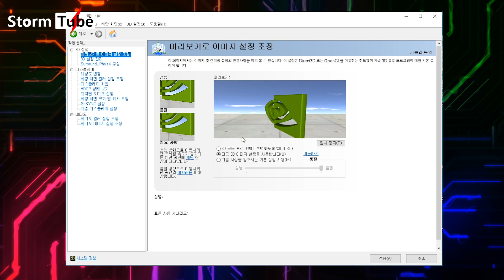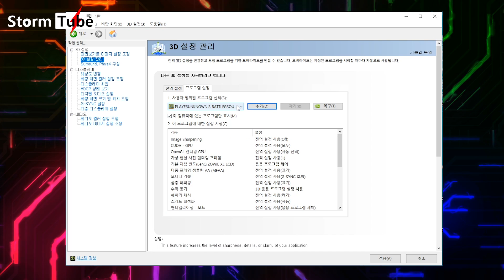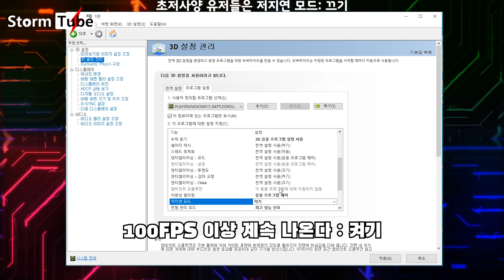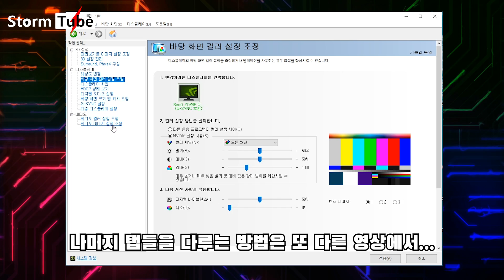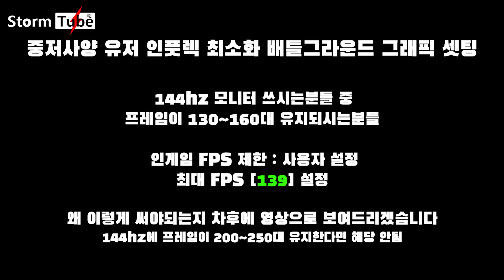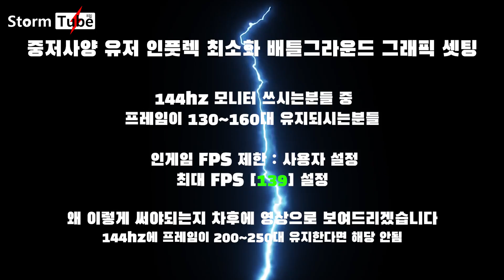배틀그라운드 및 모든게임 엔비디아 완벽 제어판 설정[아직도 최적화라고 잘못 알려진 옛날 설정들을 쓰고 계십니까?] NVIDIA 441.41 버전대응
유튜브에 떠도는 몇백개가 넘는 최적화 영상의 내용은 이제 갈아치우자. 최신 팩트로 보여드리겠습니다. 배틀그라운드는 특이사항으로 엔비디아에서 저지연모드를 "울트라"로 권장하고 있긴 합니다. "기본값 복원"시 전역설정이나 프로그램설정에 옵션 하나정도는 변경해서 "고급 3D 설정으로 사용"으로 자동변경되게 해줍시다.